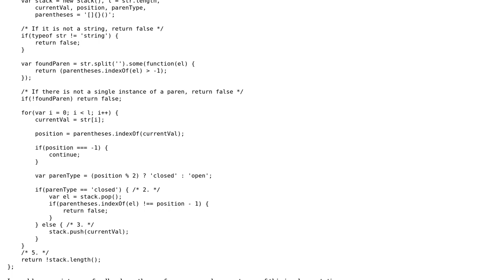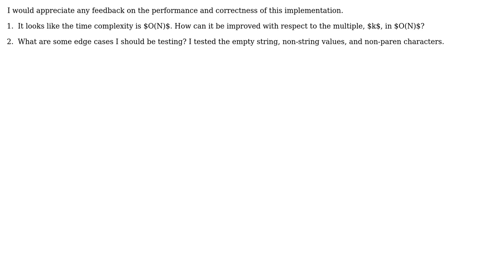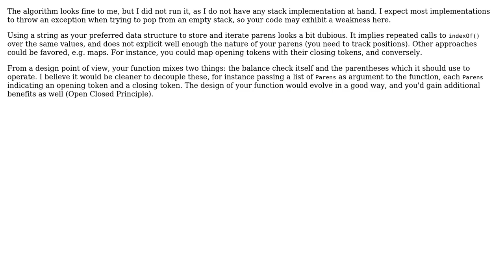Check for balanced parentheses in JavaScript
With thanks & praise to God, and with thanks to the many people who have made this project possible! | Content (except music & images) licensed under CC BY-SA | Music | Images & others | With thanks to user ng-hacker-319 user Elegie user 200_success and the Stack Exchange Network Trademarks are property of their respective owners. You are responsible for your own actions.